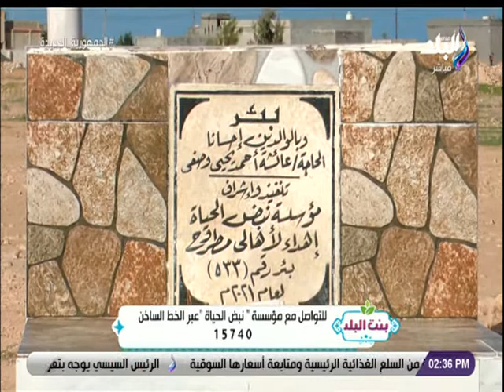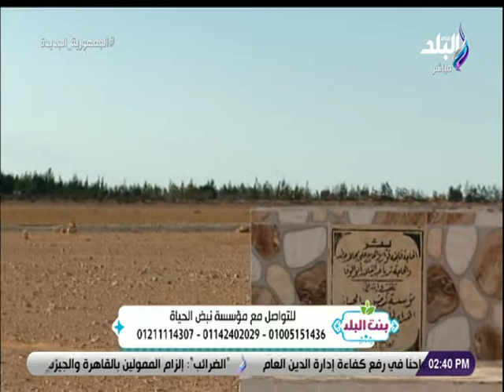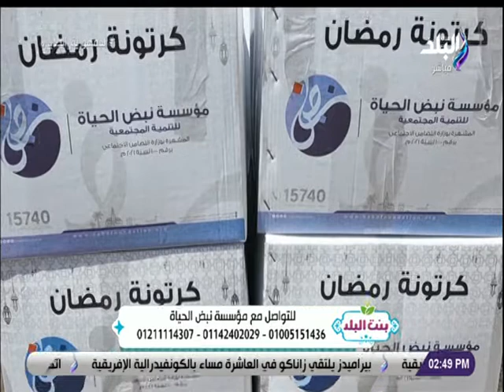جهود مؤسسة نبض الحياة في مساعدة الفقراء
جزء من حلقة اليوم  3 ابريل 2022 من برنامج بنت البلد وفيها تستضيف خبيرة الاتيكيت نادين جاد وتناقش اتيكيت عزومات رمضان وتستعرض جهود مؤسسة نبض الحياة في مساعدة الفقراء